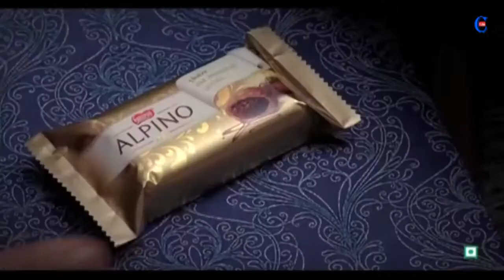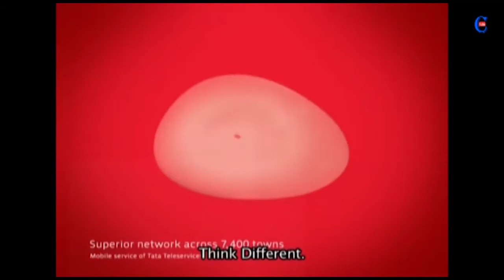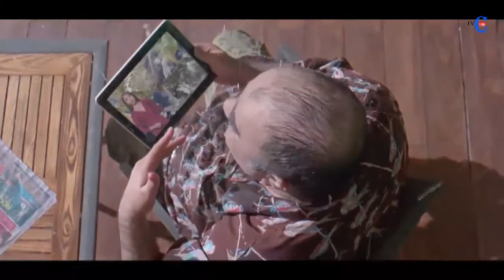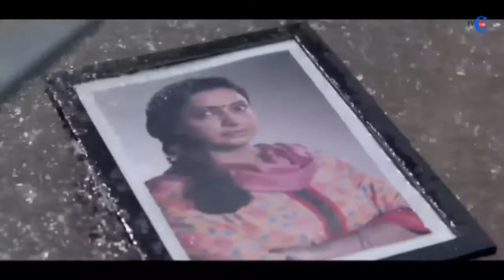Ultimate Funny Indian TV Ads of this decade - Part 92 - TVC Tube